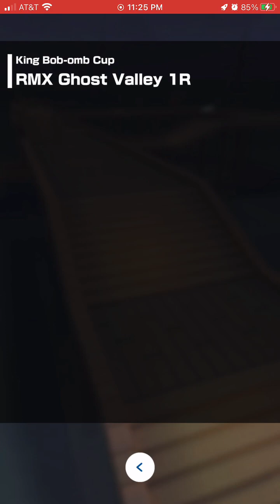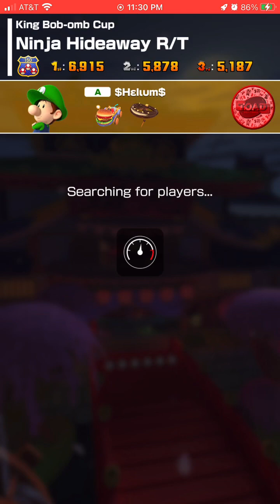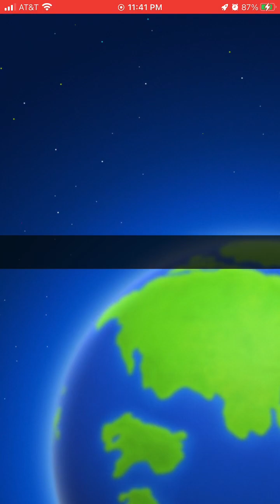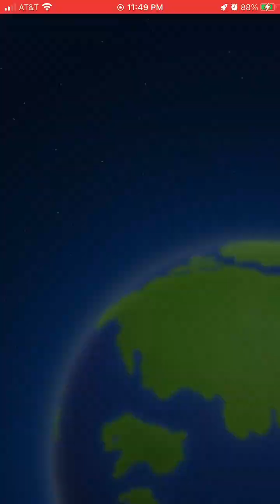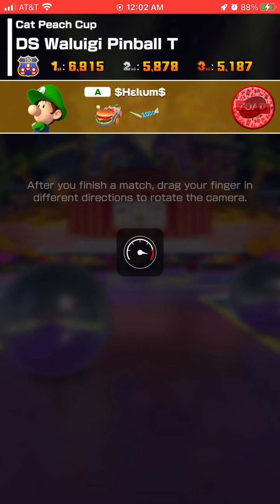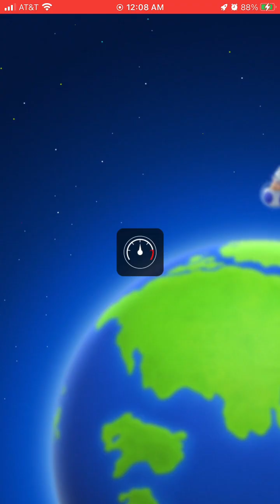Mario Kart Tour WWs #182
This one is where is get to place myself well, hopefully for the long run.